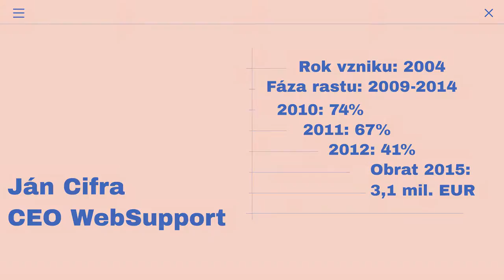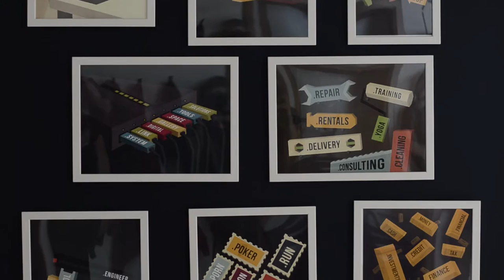The Titans of Tomorrow - Interview with Ján Cifra, CEO WebSupport